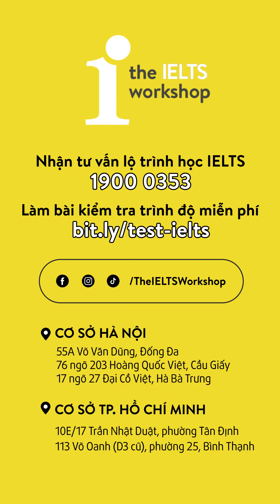[LIVESTREAM] GIẢI ĐÁP NHỮNG THẮC MẮC TRONG IELTS LISTENING | TIW ON AIR by The IELTS Workshop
👉Test trình độ tiếng Anh và nhận tư vấn MIỄN PHÍ tại
Bạn thường gặp những vấn đề gì với IELTS Listening?? Hãy cùng thầy Việt Quang giải đáp những thắc mắc này nha!
💯LỊCH KHAI GIẢNG CÁC KHÓA IELTS TOÀN QUỐC:
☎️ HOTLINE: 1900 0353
📍17 ngõ 27 Đại Cổ Việt, Hai Bà Trưng, HN
📍113 Võ Oanh ( D3 cũ), phường 25 quận Bình Thạnh, HCM
📍10E/17 Trần Nhật Duật, Quận 1, TP.HCM

© Bản quyền thuộc về The IELTS Workshop
© Copyright by The IELTS Workshop ☞ Do not Reup